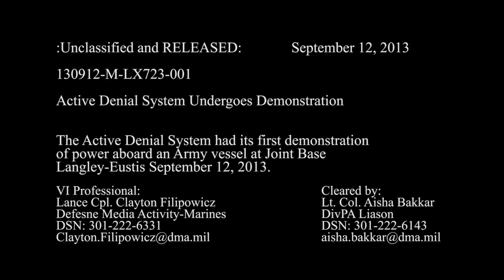Active Denial System Undergoes Demonstration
The Active Denial System had its first demonstration of power aboard an Army vessel at Joint Base Langley-Eustis September 12,2013. Video by Lance Cpl. Clayton Filipowicz.